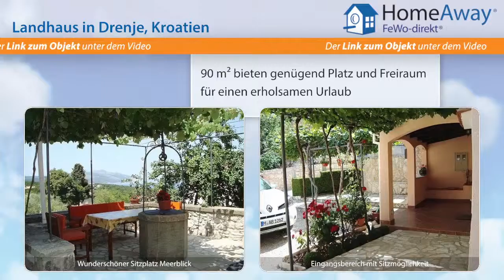Istrien: Wunderschönes renoviertes Stein-Ferienhaus mit Blick zum Verlieben - FeWo-direkt.de Video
Landhaus in Istrien Kroatien für 6 Personen :
Casa Oliva , mit einem der schönsten Blicke in dieser Region auf Meer, Insel und Berge ist für Familien mit Sinn für das gemütliche geeignet. Das zweistöckige Apartment mit 2 Gärten bietet Ruhe und Erholung pur. Ob Ihre Kinder im großen Garten spielen, oder Sie abends verträumt bei einem Glas Wein über den Olivengarten aufs Meer schauen und den herrlichen Tag ausklingen lassen, auf der schönen...